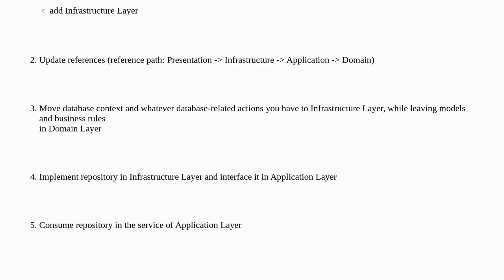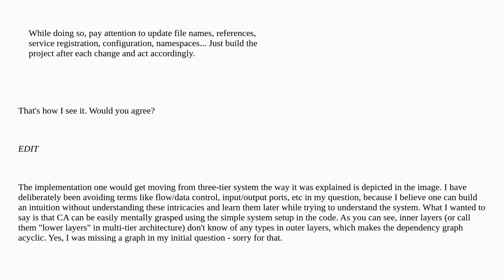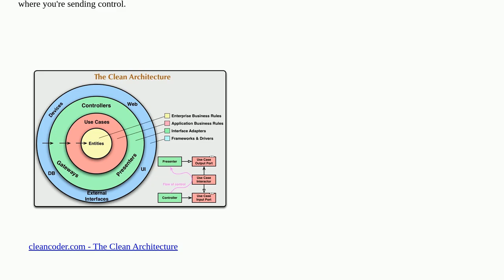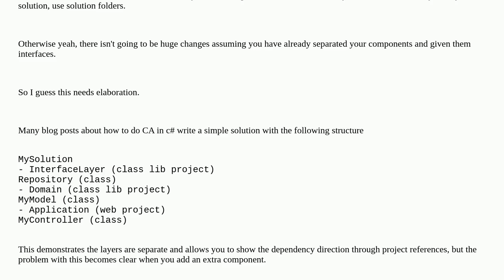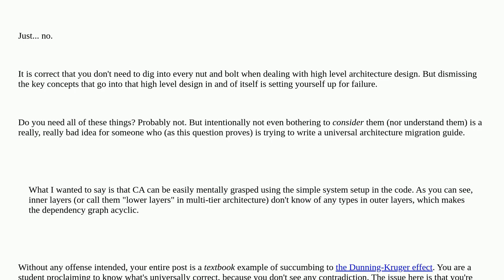Softwareengineering: Moving from 3-tier architecture to clean architecture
Moving from 3-tier architecture to clean architecture

A special thanks goes out to the community

  architectural-patterns clean-architecture